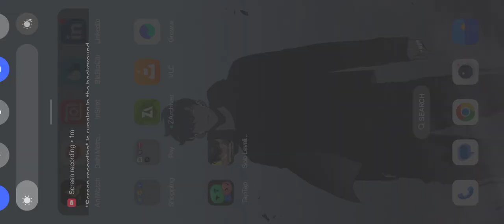How to Get Free Legendary Characters in Solo Leveling Arise 😱